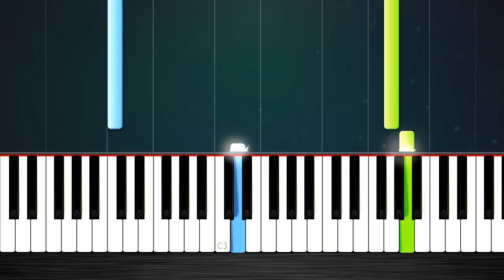Shrek - Fairytale - EASY Piano Tutorial by PlutaX